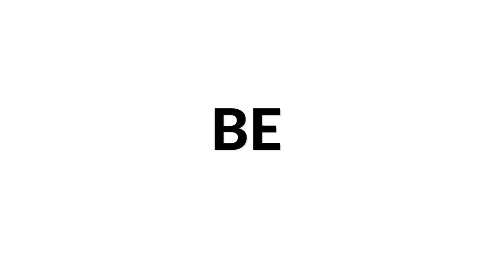Diego Salvetti plays Medieval Theme | 8 String Classical Guitar | Siccas Media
Italian guitarist and teacher Diego Salvetti plays his own composition "Medieval Theme" on his 8 string guitar for our Siccas Media program.

Diego Salvetti was born in Bergamo (Italy) in 1982. He studied classical guitar with the Italian composer-conductor Giovanni Podera, and won the First National “Pasquale Taraffo” Prize of the 13th Guitar Competition from Genoa (Italy) in the youth category at age 11. He then began his studies with Maestro Giorgio Oltremari at the “Istituto Musical de Bergamo G. Donizetti” and after 10 years of study, he graduated with the highest marks. In 2000, he won the prestigious scholarship of the 14th Contest of the Bergamasca Association "Amici di Lino Barbisotti".  He later studied flamenco guitar with Livio Gianola, and developed his composition skills. He is now both a researcher about Brazilian music and a classical guitar teacher at the Conservatoire of Tatuì, Brazil, where he lives since January 2015.